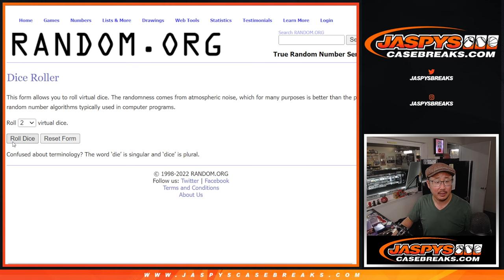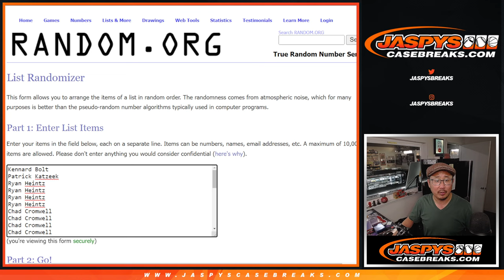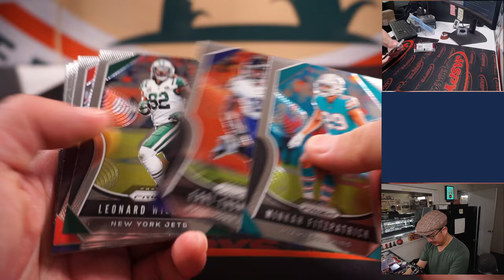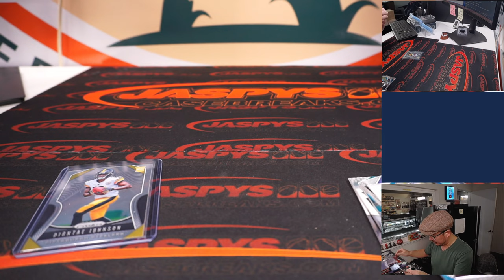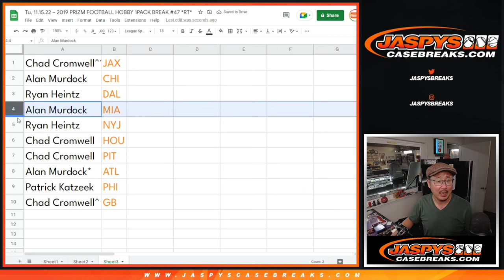Tu, 11.15.22 ~ 2019 PRIZM FOOTBALL HOBBY 1PACK BREAK #47 *RT*